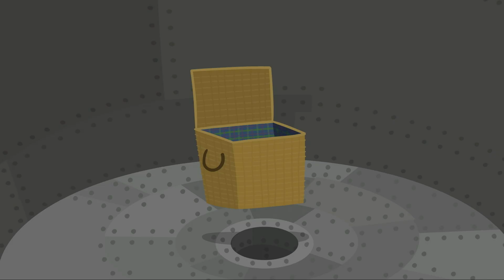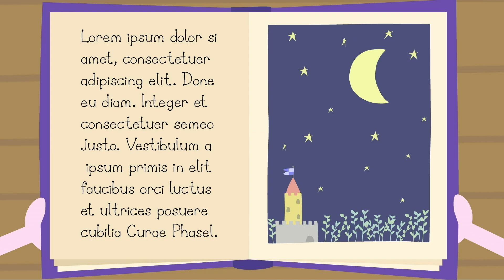Spielen macht Spaß | Ben und Hollys Kleines Königreich Deutsch | Cartoons für Kinder